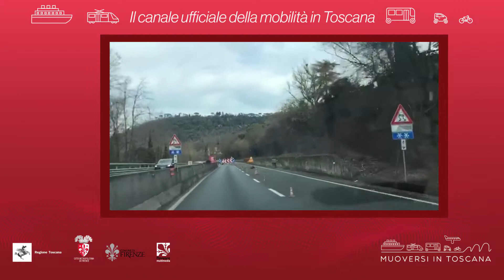Muoversi in Toscana - Edizione delle 20 del 29 agosto 2019